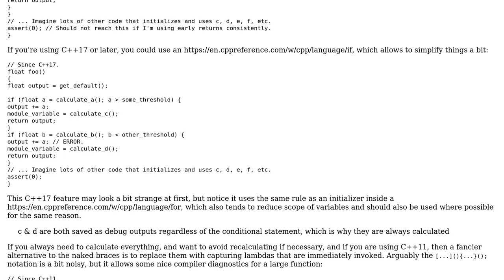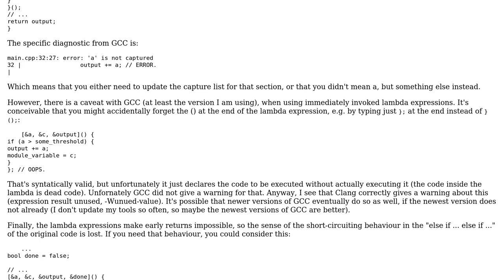Software Engineering: Is it possible to restructure code to avoid this copy-paste bug?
With thanks & praise to God, and with thanks to the many people who have made this project possible! | Content (except music & images) licensed under CC BY-SA | Music | Images & others | With thanks to user Joel Gibson user Brandin and the Stack Exchange Network Trademarks are property of their respective owners. You are responsible for your own actions.